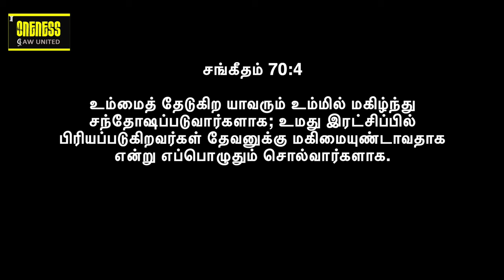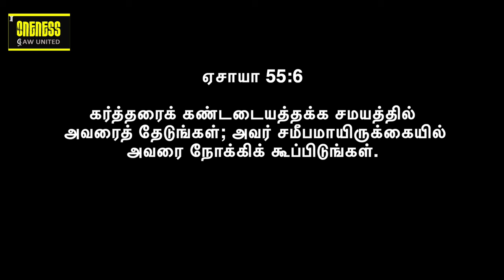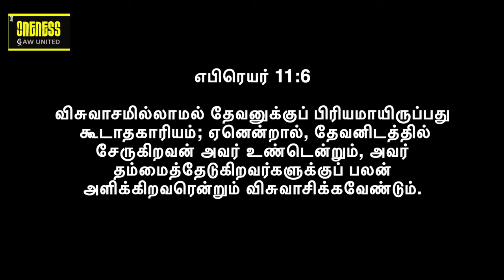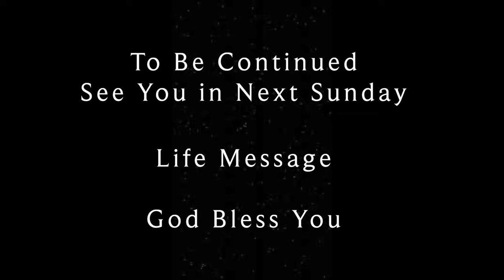Life Msg: April - Seeking | தேடுதல் | 5 reasons to seek God? | Y A Benjamin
2024 ஏப்ரல் மாதத்திற்கு உங்கள் அனைவரையும் வரவேற்கிறோம்.
Life Msg: April - Seeking | தேடுதல் | 5  reasons to seek God? | Y A Benjamin கடவுளைத் தேட 5 காரணங்கள். Series -3

இது ஒரு புதிய சிந்தனை மற்றும் புதிய நுண்ணறிவு. உங்கள் வாழ்க்கை முறையை அறிந்து, வளப்படுத்த இது ஒரு அழகான செய்தி